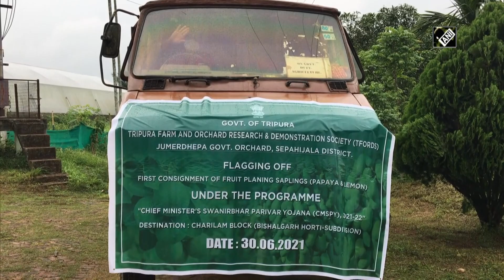Tripura govt distributes free fruit, vegetables saplings to boost Covid-hit rural economy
Under the 'Chief Minister Swanirbhar Parivar Yojana', the Tripura government began distributing fruit and vegetable saplings to beneficiaries on Friday. The aim of the programme is to boost the rural economy for dealing with the post Covid situation.